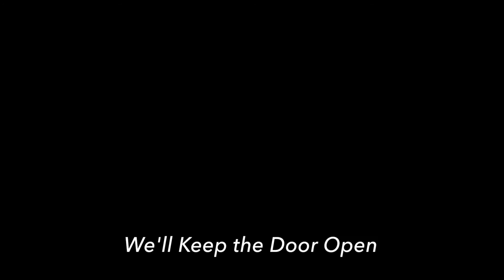Here's Linda Art Trails 2016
Linda Sorensen and her Art Trails Exhibition 2106. Art Trails includes nearly 200 Open Studios throughout Sonoma County, but this year, Linda's OPEN STUDIO is the only one on the Coast. She describes her work as being both impressionist. Stop by, SAT & SUN, Oct 8 & 9, and 15 & 16, 10 am - 5pm.